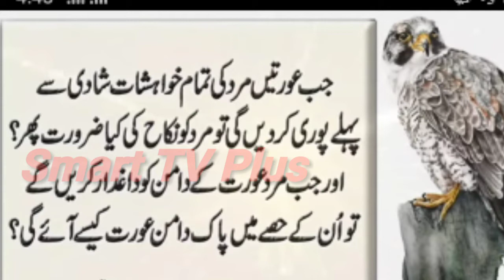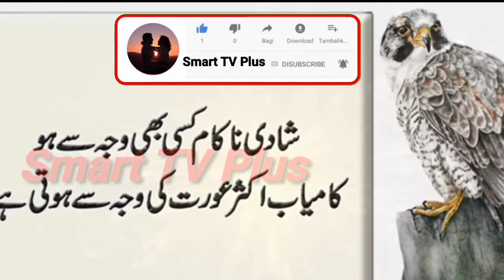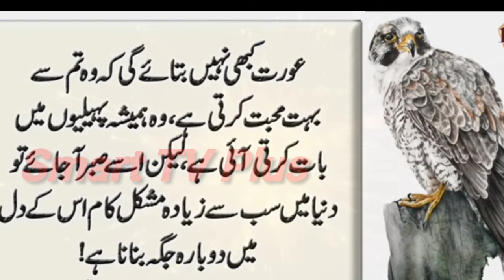Aorat ek cheez ni bta ay gi |Aurat Quotes |Girl Quotes |Sad Quotes |amaizing quotes |Hearts quotes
Aorat ek cheez ni bta ay gi Aurat Quotes Girl Quotes |Sad Quotes rumi rumi quotes hindi quotes urdu quotes